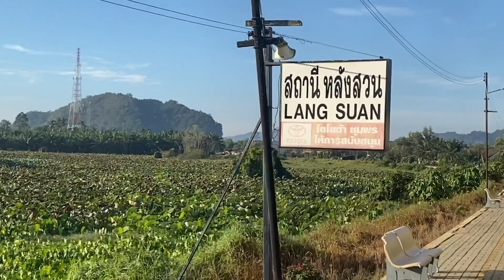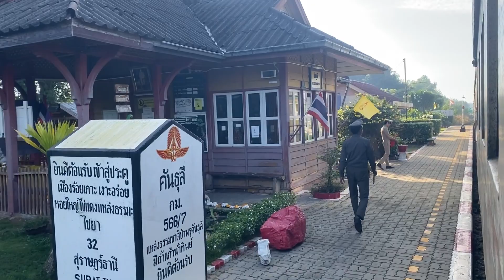SRT: พานั่งรถไฟชมบรรยากาศยามเช้า กับขบวนรถท้องถิ่นที่ 445 EP.2 ช่วง หลังสวน - ท่าชนะ